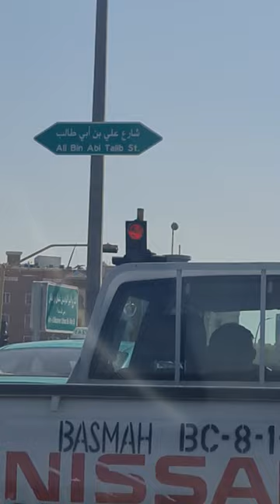Ali bin abi Talib Raod Dammam Saudi arab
Dammam is a major city in Saudi Arabia, and it is the capital of the Eastern Province. The city is known for its well-developed road infrastructure, which plays a crucial role in connecting Dammam to other cities and regions in the country. Here is a description of the road network in and around Dammam:

King Fahd Road (Dhahran-Dammam Highway):
King Fahd Road is one of the main arterial roads in Dammam, connecting the city with the neighboring city of Dhahran. It is a wide, well-maintained highway with multiple lanes in each direction, making it a vital transportation link for commuters and cargo transportation.

King Fahd Causeway:
The King Fahd Causeway is a significant engineering marvel that connects the Eastern Province of Saudi Arabia to the Kingdom of Bahrain. It is a long bridge that spans the Persian Gulf, providing a vital link for travelers and trade between the two countries.

Dammam Corniche Road:
Dammam Corniche Road runs along the coast of the Arabian Gulf, offering beautiful views of the sea. This road is a popular destination for leisurely drives and evening strolls, with various parks and recreational facilities along the way.

King Saud Street:
King Saud Street is a prominent road in Dammam that runs through the heart of the city. It is lined with various businesses, shops, and restaurants, making it a bustling commercial hub. The road is typically busy with traffic and pedestrians.

King Fahd International Airport Road:
This road provides access to the King Fahd International Airport, one of the largest airports in Saudi Arabia. It is well-connected to the city center and is a vital transportation route for travelers and cargo.

Ring Road (Al Khobar-Dammam Expressway):
The Ring Road connects Dammam to the nearby city of Al Khobar. It's an important route for commuters and facilitates the movement of goods between the two cities.

Inner City Roads:
Within Dammam, there are numerous inner city roads and streets that crisscross the urban area, connecting various neighborhoods, businesses, and residential areas. These roads vary in size and traffic flow, catering to the city's diverse needs.

Dammam's road network is continually expanding and improving to accommodate the growing population and economic activity in the region. The roads are generally well-maintained, and traffic signs and signals follow international standards, making it a relatively easy and convenient city to navigate by car.

KFIA (King Fahd International Airport)